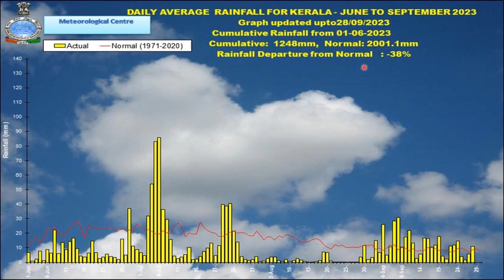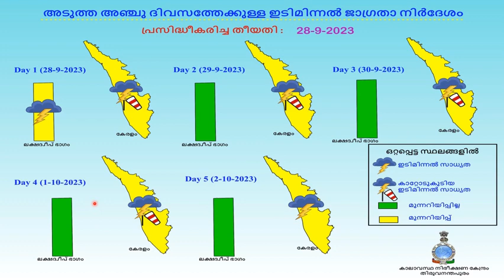Daily Weather video 28.9.2023 by Dr.V.K.Mini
Daily Weather Malayalam video 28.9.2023 by Dr.V.K.Mini, Scientist, IMD Thiruvananthapuram for next 7 days. weatherreport Fishermenwarning Heavyrainfall Southwestmonsoon 2023 # likely formation of Low Pressure Area in Bay of Bengal in next 24 hours